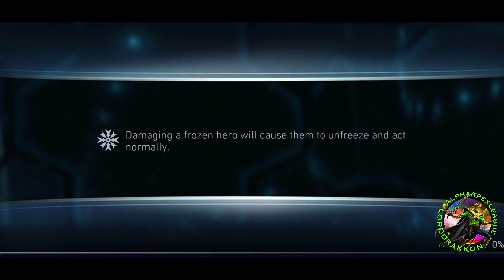Injustice 2 Mobile | Advent of Chaos Heroic 7 Completed... | Solo Raids | 4.3.1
Tell me what you think of everything?
Also, will be uploading Marvel Future Revolution content too
I have so many people to mention, like Epic Beard, AO Bat, Elite Assasin, wandering green for their mathematical genius & constant support.🙂
Fat Cobra, Alpha Apex and the rest of my regulars on my YouTube Channel and discord servers you guys all motivate me to still forge a path and will not stop!
LordDrakkon does not exist without all of you, so thank you for sticking with me 🙋‍♂️